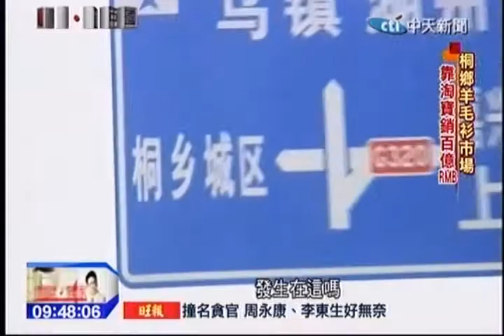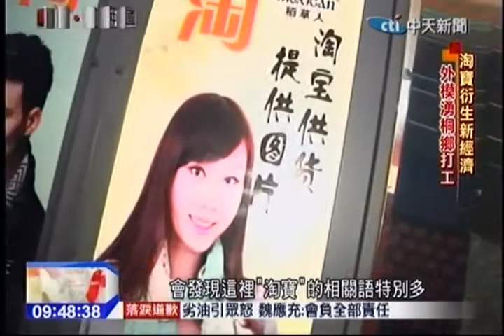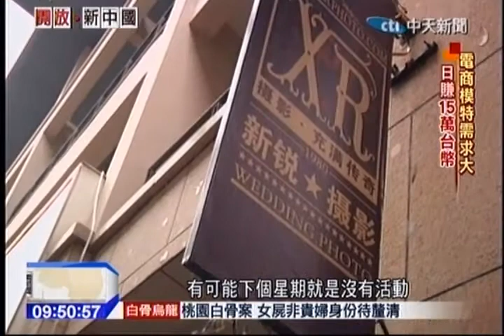開放新中國》淘寶經濟催生 浙江桐鄉成模特小鎮